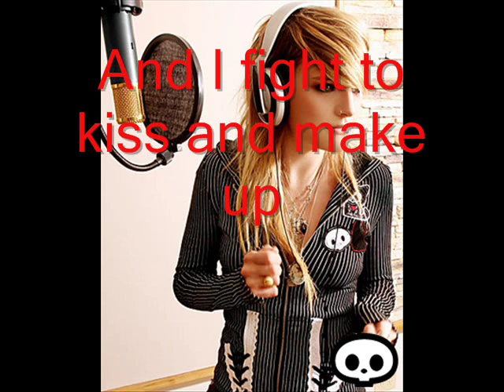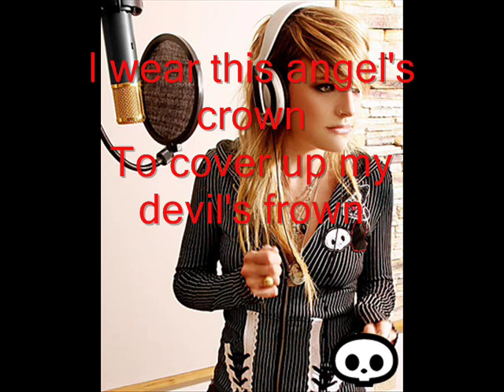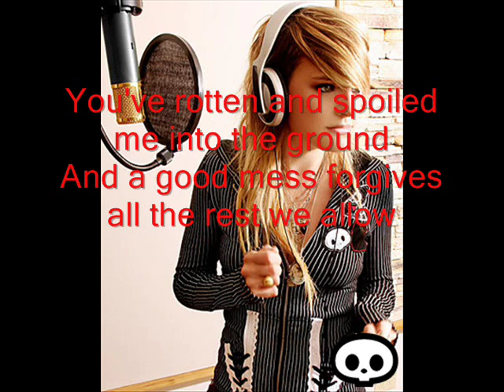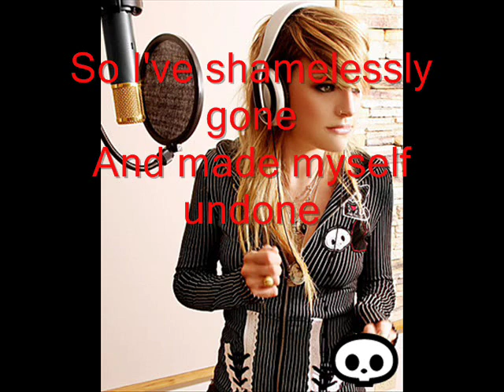Automatic Loveletter - Unhearted (Lyrics)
EDIT: Over 15,000 views! Thanks to all those who have watched this vid :)